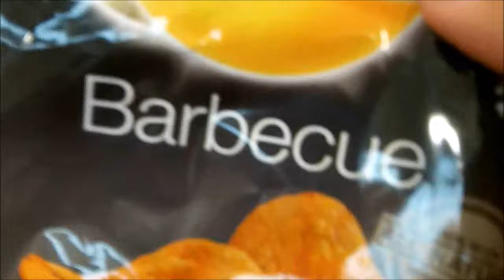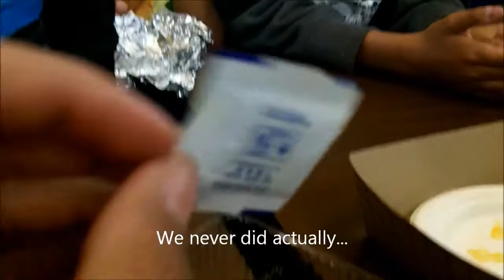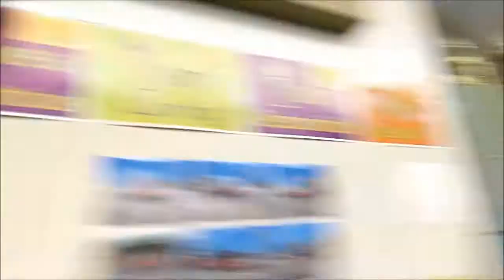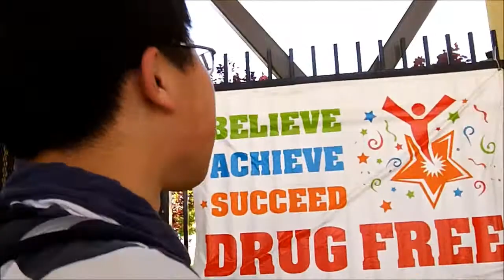Seaweed Haters! Vlog #9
We eat seaweed, tacos, and sing the "Chandler is Special" song!  Check out the channel I share with my friend Krishna: chandlerandkrishna, and Kyle's channel: kyleisveryawesome.